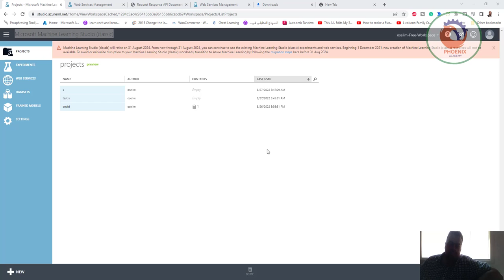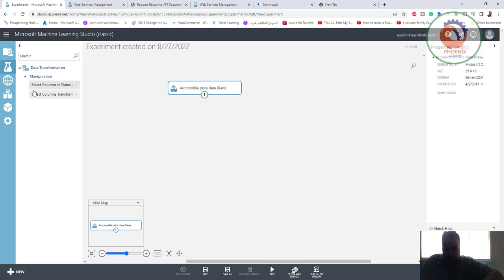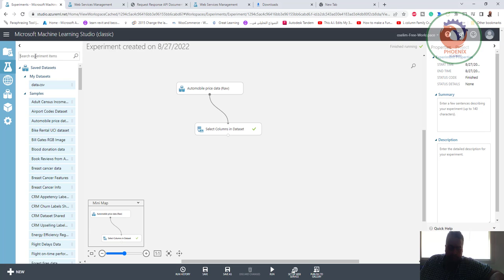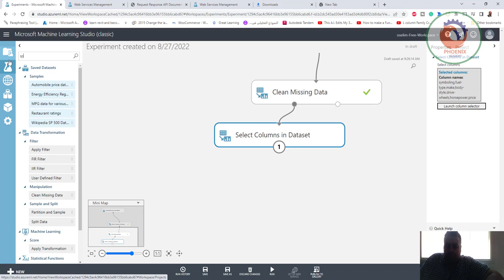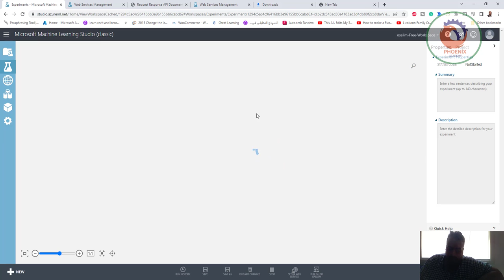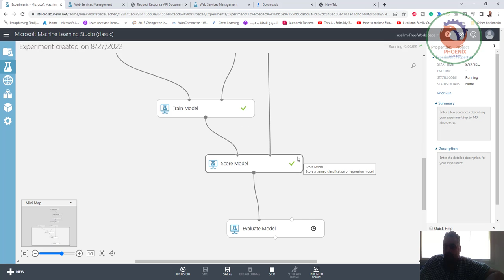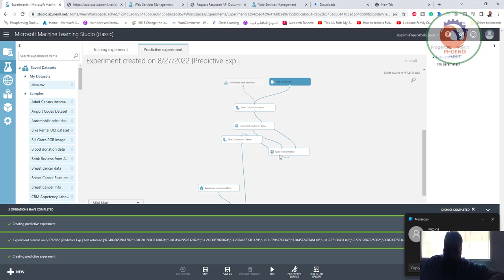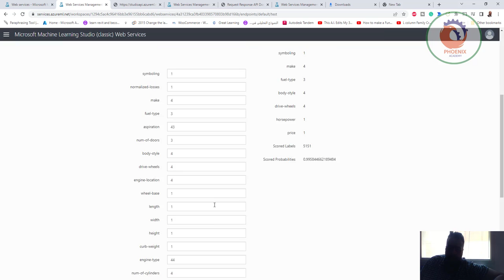microsoft azure Microsoft Machine Learning Studio classic استخدام الذكاء الاصطناعي و التعلم الالي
microsoft azure  Microsoft Machine Learning Studio (classic) استخدام الذكاء الاصطناعي و التعلم الالي  في  السيارات

❤️ روابط التواصل
✅ انستجرام